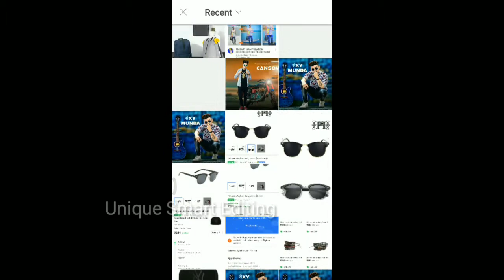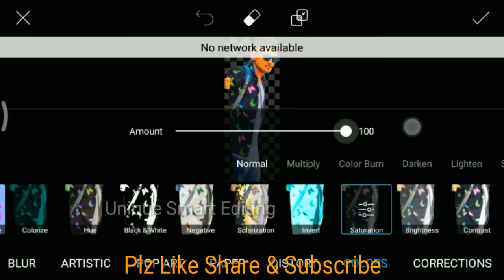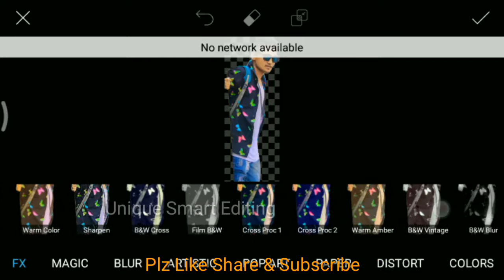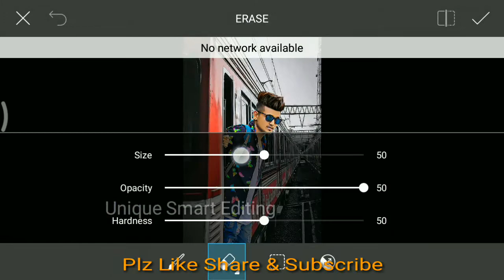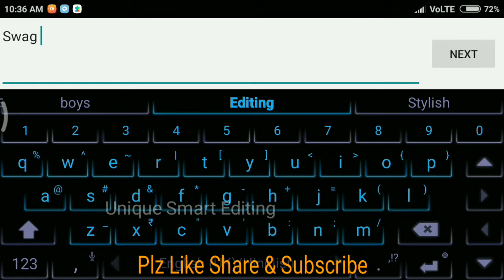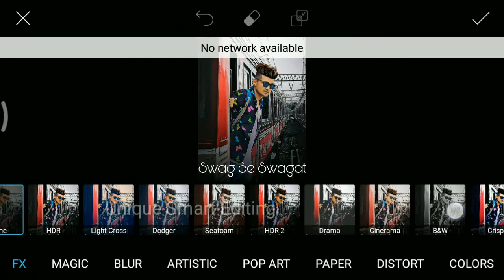Picsart Train Manipulation Editing Tutorial |Professional Photo Edit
📺विडियो कैसी लगी. Comment📝 मे जरूर बताईये Please🙏

📺Video Like 👍. जरूर Karna☺️

Kisi bhi Help Ke Liye aap Mujhe Instagram Par Message Kar Sakte hai

            MUSIC

Credit By  (Feat. Karra)
Culture Code - Make Me Move

          👇 💱Application Link💱👇

1. PicsArt 👇
    id=com.picsart.studio

2. Snapseed 👇
    id=com.niksoftware.snapseed

3. Oil Effect 👇
    id=com.palabs.oileffect

4. Background Eraser 👇
    id=com.handycloset.android.eraser

5. Autodesk 👇
     apk.html/

                   👇About Me👇

MY NAME : Ajay Sharma 👤

Age :20

FROM : Delhi (Haryana) 🏢🏨

HOBBY : Photo Editing / Uploading Daily Video 🖼️

WANT TO BE A IN FUTURE : professional Editor & Famous YouTuber

PHONE USE : Redmi 5A📱

USE EDIT PHOTO APP : PicsArt /Snapseed /Autodesk /Eraser /Oil Effect

USE VIDEO EDITING APP : KineMaster